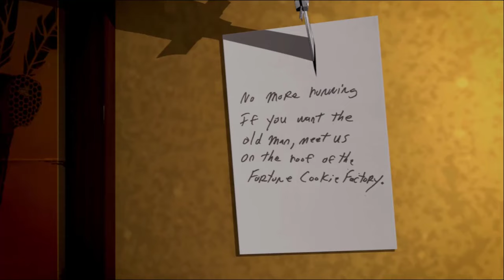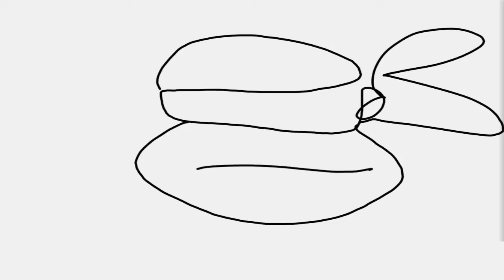Be A Good Boy, Chris | Teenage Mutant Ninja Turtles Legends